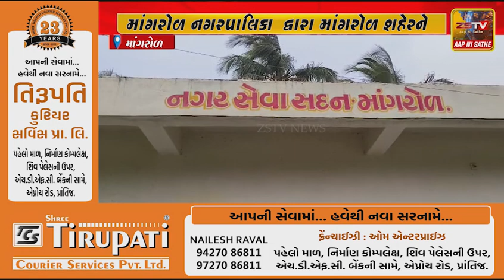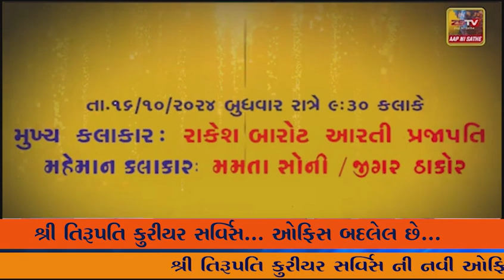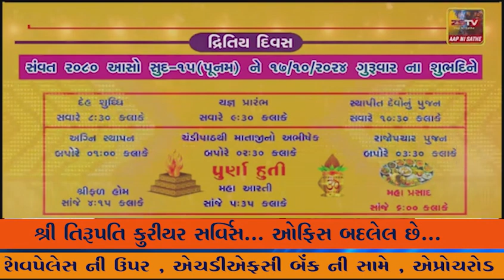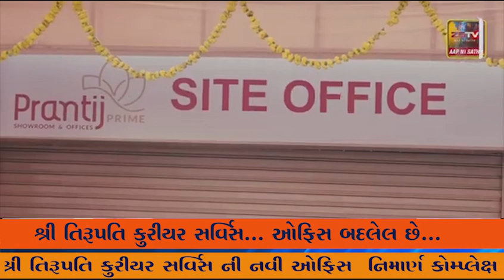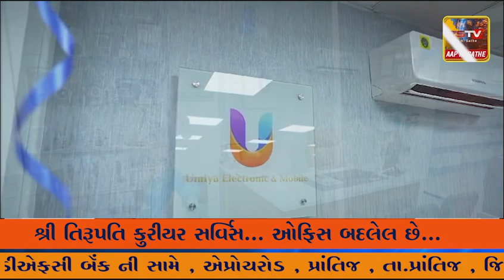માંગરોળ નગરપાલિકા દ્વારા માંગરોળ શહેરને બે અંતિમવહિની અર્પણ કરવામાં આવી